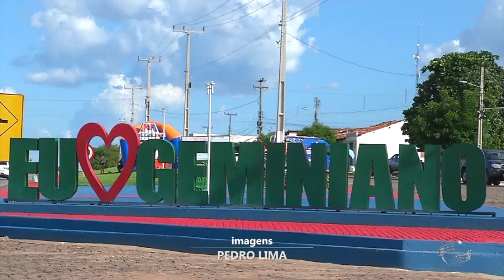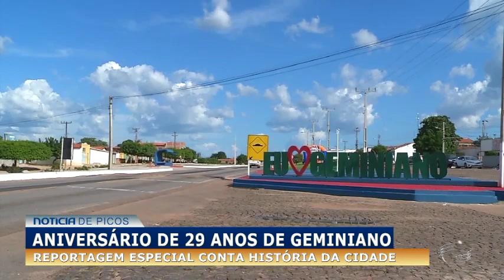Aniversário de 29 anos de Geminiano: reportagem especial conta história da cidade